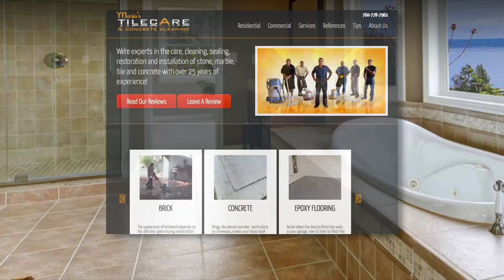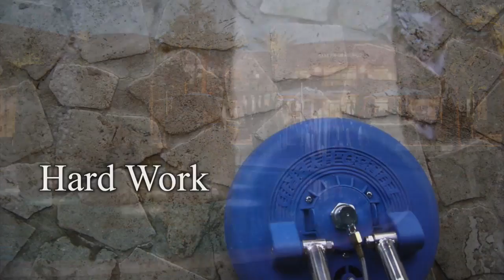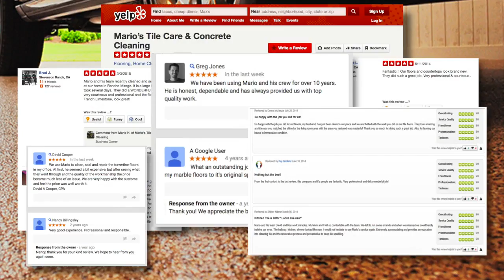Marble Restoration Cathedral City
With over 80 5 STAR REVIEWS, allow Mario's Tile Care to take care of your home flooring and tile care needs!

With These Tips You Can Be successful At Improving Your House's Worth

You may have heard awful stories from individuals about do it yourself home improvements. They wouldn't be informing you scary stories if they had actually done the necessary research study before starting their house improvement tasks. You can get a lot of solid home enhancement suggestions by reading the tips presented here.

When remodeling a kitchen area or bathroom, prevent using linoleum. The foremost factor for this is that linoleum has dropped out of style and can make your new remodelling seem dated. Tile has a much better appearance, can be utilized in any situation where you might pick linoleum, and can even have radiant heat grids installed below for the additional touch of heated floors.

Marble

When it pertains to house improvement, never ever enable a specialist to begin work without having a signed agreement initially. This is essential to make sure that you receive the work that was signed for and have a legal contract to help you if things do not go inning accordance with plan. Be specific and speak with a lawyer, if required.

A fantastic house enhancement suggestion is to inspect out Youtube whenever you encounter an issue that's requirements repairing. There are thousands of practical videos on Youtube that will show you ways to repair problems in the house. This can be a terrific way to keep cash in your pocket.

If your front door has to sustain gushes of hot weather condition, make certain to select an oil based paint instead of latex to prevent the paint from peeling off. A peeling front door is rather unattractive, so invest some cash in high quality oil based paint to keep your door looking fresh in the heat.

Before you start to paint the bookshelf in your living room, make certain to sand it down to it's natural surface. After you sand it down, make sure to read the advantages and disadvantages of each paint choice. By doing this, you'll wind up with the bookshelf you thought of.

Purchase a snake for your drains. It will keep you from needing to spend your money on pricey drain cleaners as typically. In the beginning, you might have to have a professional program you the ideal method to utilize the snake; they aren't for complete novices. Do not buy a drain snake that will not fit the pipeline or you could harm it.

If you are refurbishing your bathroom, think about setting up a steam shower. Steam showers have lots of health advantages, along with being more comfortable to use than a standard shower. Steam showers are excellent after workout, to relieve tired muscles, or for people with asthma and other breathing problems. There are even steam shower products that can be contributed to your existing shower unit.

To add style to your walls without investing a great deal of loan, hang up family photos. While art work can be pricey, photo frames can be detected the cheap. Don't feel like you need to spend for an expert photoshoot. Even regular pictures shot with a digital video camera can look really trendy when framed.

If you reside in an older house with a wood flooring that is beyond sanding and staining, add a couple of coats of oil-based paint over the slabs. Choose a paint that is intended for outside usage on decks or decks; this makes sure that it will be able to withstand the periodic wet spill and light traffic. It can likewise hold you over up until you have the resources to replace the floor altogether.

You can avoid much of the mishaps that can happen during home enhancements just by doing some research study prior to beginning. Now that you've been supplied important suggestions, you can start making the repairs that your house needs.